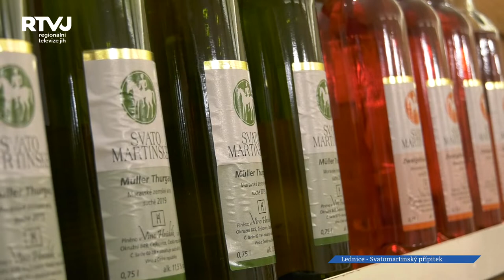V prostorách zámeckých jízdáren v Lednici se Svatomartinský přípitek uskutečnil zřejmě naposledy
Všechny příznivce zámecké architektury a lednické kultury musíme hned zkraje naší reportáže zklamat zprávou, že prostory místních zámeckých jízdáren se budou pro veřejnost pravděpodobně uzavírat. Tuto neradostnou novinku nám na Svatomartinském přípitku oznámil starosta obce Libor Kabát.